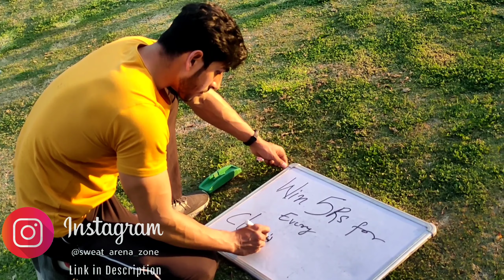Win 5 Rs for every Clapping push-up (Unlimited) | Public Challenge India 🇮🇳 | Sweat arena zone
Hope you guys like this video...if you like it,